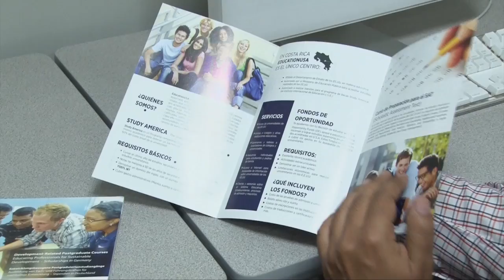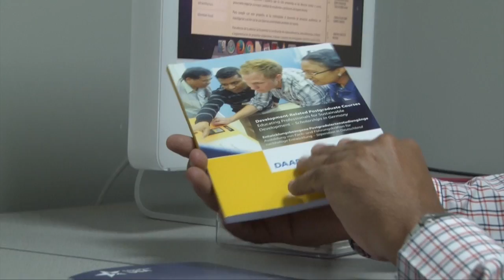Estrategia de Internacionalización de la ECCC UCR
Ampliar el conocimiento  de los estudiantes de la Escuela de Comunicación Colectiva y que puedan acumular experiencias en  otros países o con profesionales internacionales es posible gracias a la Estrategia de Internacionalización. Conozca en siguiente nota en qué consiste este proyecto que promueve el
intercambio y el fortalecimiento sociocultural  de los estudiantes.